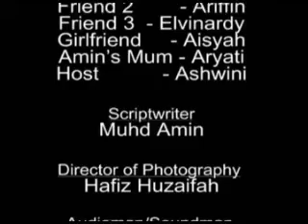Breathe: Stress Management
This video is about how to manage stress when everything all around you start to fall. Commit suicide was never a way out to settle things. There is a much better way of doing this such as.